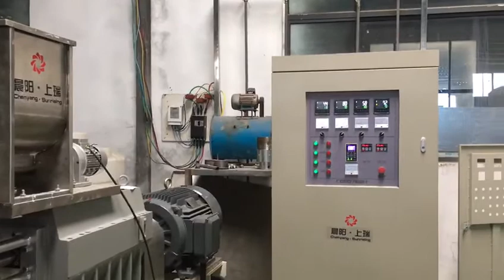High Quality Instant Rice Processing plant